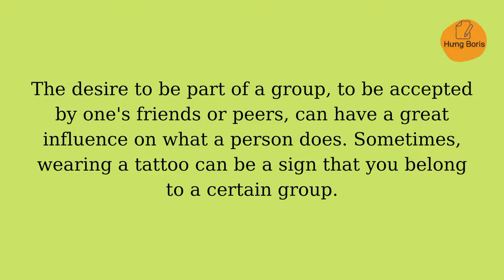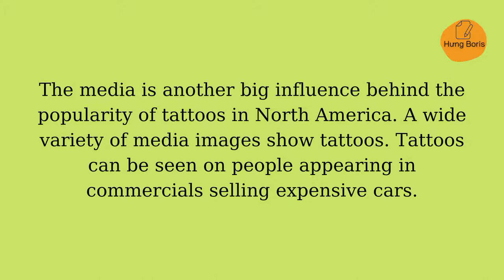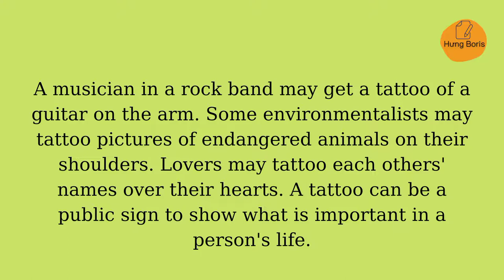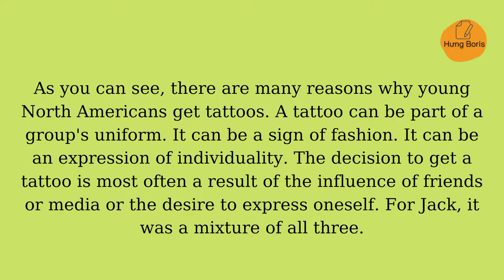Why People Get Tattoos? | Upper Intermediate | Hưng Boris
📀Nội dung video:
Credits:
Story by Charlotte Sheldrake, English Language Centre
Exercises by Deborah Albert, English Language Centre
Audio version performed by Cam Culham, English Language Centre

⚠️LƯU Ý:
1. Mỗi video chứa nội dung thuộc sản phẩm sáng tạo riêng của nhà sáng lập. Mình sẽ để nguồn của họ trong video và mô tả.
2. Video do mình tạo ra.
3. Nếu bạn muốn chia sẽ, chỉ cần copy đường link video hoặc kênh của mình.
4. Không đăng tải lại video của mình lên kênh của bạn: xoá logo...v.v